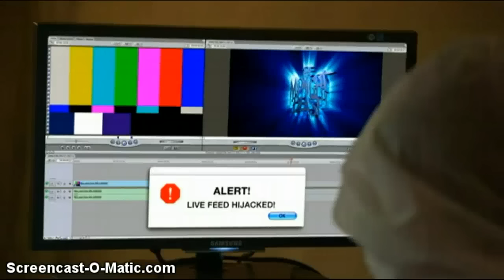The Midnight Beast - Just Another Boyband - TV Show Version